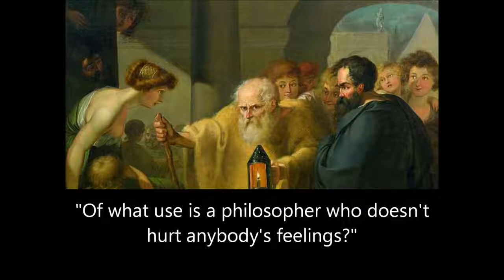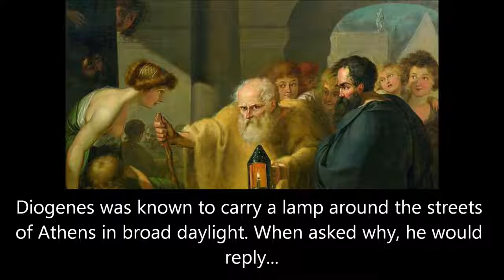Diogenes of Sinope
Recharge & Refresh
Recharge your body. Refresh your mind.

Chakra Balance
Tune your Chakras. Balance your vital energy.

Crystal Clear Mind
Center your mind for spiritual growth.

Stress Release
Unwind your mind

Love Attraction
Fill your heart and mind with happy loving energy

Duration: 30 Minutes x 5

Product Description
The Balance Pack contains 5 30-minute meditations, that together will help you alleviate stress, release physical tension, improve your confidence and achieve a blissful harmony between mind and body.

Chakra Balance stimulates and invigorates your energy eco-system, unblocking stress and tension as it winds through your chakras. This internal massage will leave you feeling relaxed, revitalised, positive and consciously centred.

Recharge & Refresh centres your mind for calm awareness, removing the mind’s preoccupation with negative thought patterns. Set in the Alpha zone, this meditation is ideal for times when life takes you by surprise with a negative situation and you need to quickly recenter without having to access a a deep state of meditation. Recharge and Refresh enables you to emerge from listening in a balanced, positive state of mind from which to start over.

Crystal Clear Mind is the perfect remedy for a troubled mind worn out by stress and too much thinking. This calm-evoking meditation will relax your mind and give you the ability to see things clearer, with a higher level of intuition and mindfulness. Crystal Clear Mind will free your mind from worry, stress and negative thoughts, helping you rejoin the world with a more positive, level-headed state of mind.

Stress Release is designed to unwind your mind by taking you down into complete relaxation. Theta and Delta waves, associated with deep relaxation, are harmonically layered in soothing music, which is tuned to 528 Hz, a frequency associated with healing, health and longevity.

Love Attraction opens your mind and soul to cultivate a deep, loving connection with the world. Set over a calming backdrop of natural ambience, the track uses a Theta and Alpha wave blueprint to reach deep into your subconscious and create an altered state of consciousness that will recenter your appreciation for the beauty of existence. When you have finished listening, you will feel replenished with love and happiness, an energy that will overflow into your interactions through the day, attracting an abundance of positive encounters.

When used in combination, these five meditations strengthen both your inner sense of balance, making you less permeable to stress, and invigorating your body's energy system, making you more energetic and positive. If you would like to face challenges with a clear, balanced mind, the Balance Pack is a valuable stepping stone in helping you reach that goal.